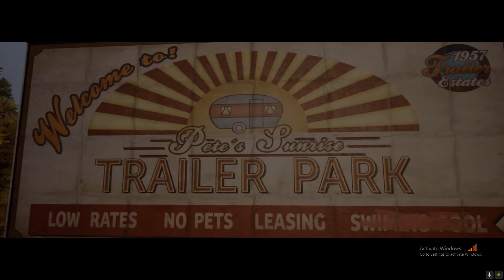AWAY OUT---Construction Mayhem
Hey guys, leave a like or dislike on the video and a comment.

Leave a COMMENT on what you liked or what could be better.